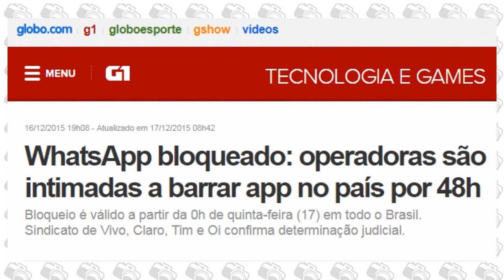Criando um site para Fotografia - AF #06 (Parte 01)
► Apoie o canal Fotografia para Iniciantes e tenha acesso a conteúdos adicionais feito com muito carinho

Quer me mandar uma Paçoca? Manda pra esse lugar:
Loja 132A
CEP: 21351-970